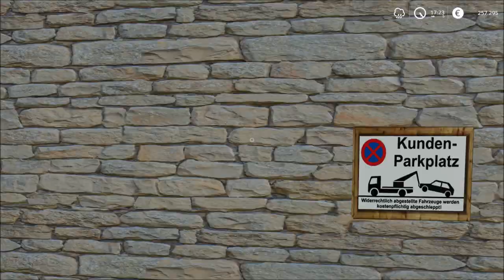#63 | Real Farming - FS19 meets Reality | Hackschnitzel mit dem JENZ | Farming Simulator 19